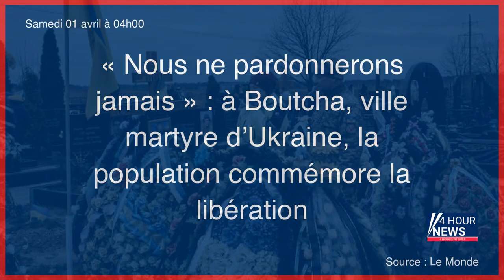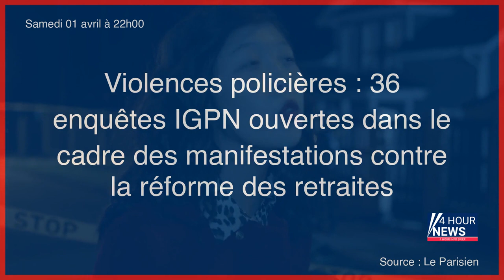Résumé de l'actualité du Samedi 01 avril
- « Nous ne pardonnerons jamais » : à Boutcha, ville martyre d’Ukraine, la population commémore la libération
- « Je veux des chiennes, des chieuses » : à Marseille, le procès des méthodes d’entraînement de la gymnastique de haut niveau
- «Les Femmes du bout du monde», de Mélissa Da Costa : Flore fait du camping
- Le pape sort de l'hôpital
- Mannequin à l’effigie d’Emmanuel Macron brûlé à Caen : une enquête ouverte
- L’assassin des petites annonces
- États-Unis : au moins trois morts après le passage d’une tornade
- Cyril Hanouna accusé d’avoir invité de faux agents de la Brav-M dans TPMP : la préfecture de police saisit la justice
- Fonte de la banquise, feux hors-norme, chaleur océanique… 2023 bat de nouveaux records
- Terreur Graphique et le monde d’A.F.T.E.R. : plus (re)belle la mort
- De gangster en Angleterre à triathlète en France : la sacrée remontée de John McAvoy
- Monaco : un accident fait trois morts à la sortie du tunnel Louis II
- Guerre en Ukraine, en direct : deux volontaires français tués en dix jours
- Sauce chermoula et bouillie d’avoine : le meilleur de Tu mitonnes cette semaine
- Un prédateur sexuel de fillettes qui sévit depuis 30 ans arrêté à Paris
- Cresson et Borne, Premières ministres chahutées
- «Sans collier», ménopause et années de plomb
- A Nantes, la reprise chaotique du traitement des déchets
- Paris : un bébé de quatre mois positif à la cocaïne, son père plaide coupable
- Bordeaux : trois nouvelles mises en examen après l’incendie du porche de la mairie
- Guerre en Ukraine, en direct : Moscou prend la tête du Conseil de sécurité ; deux volontaires français tués en dix jours
- Réforme des retraites : après les insoumis et les communistes, les écologistes refusent la réunion d’Élisabeth Borne
- Stress post-attentat : plonger pour garder la tête hors de l’eau
- Buchelay : armé d’un couteau, il fait irruption dans une micro-crèche… pour se plaindre du bruit des enfants
- NBA : Tony Parker devient le premier Français à s’envoler vers le Hall of Fame, saint des saints du basket
- Réforme des retraites : plusieurs milliers de manifestants à Vire, sur la terre d’élection d’Elisabeth Borne
- Meurtre de Saba : deux agents de la Ville de Paris mis en examen pour non-assistance à personne en danger
- A Bayonne, des milliers de manifestants pour dénoncer les prix de l’immobilier au Pays basque
- Rouen : un homme et une femme retrouvés calcinés dans un appartement, la piste criminelle « envisagée »
- A Bayonne, 3 500 personnes pour dire stop à la «folie» immobilière au Pays basque
- Isère : un homme décède après avoir chuté d’une télécabine aux Deux Alpes
- Orléans : au terme d’une course-poursuite, un homme décède criblé de balles
- Retraites : la justice suspend une interdiction de rassemblement nocturne à Paris
- Violences policières : 36 enquêtes IGPN ouvertes dans le cadre des manifestations contre la réforme des retraites